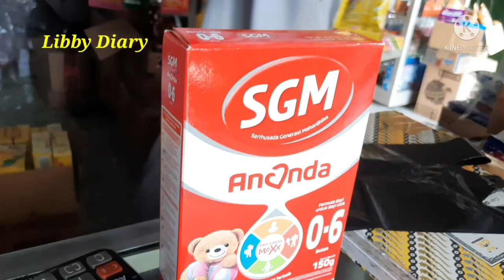early just woke up we go to the shop to by milk for libby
Iam sorry for that night,, we are shortage of milk. And to day in this mirning,, we just woke up go to the shop to by milk for libby